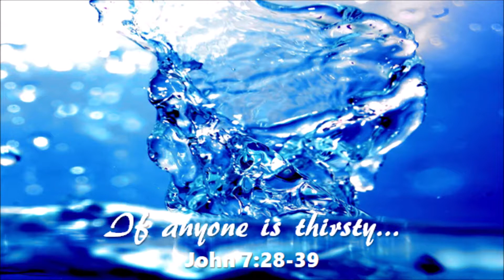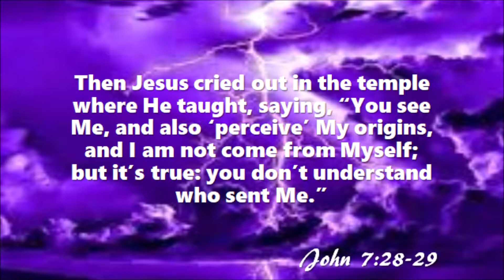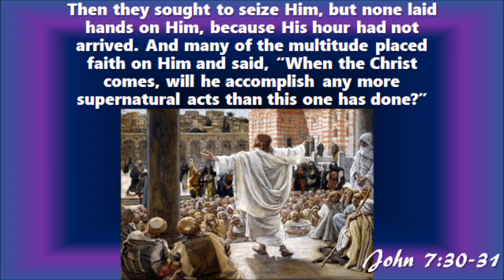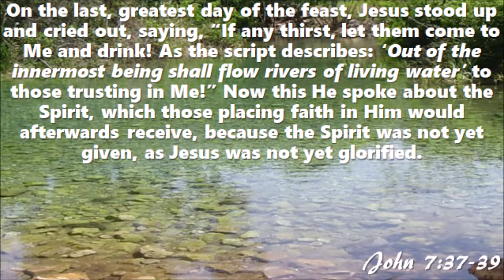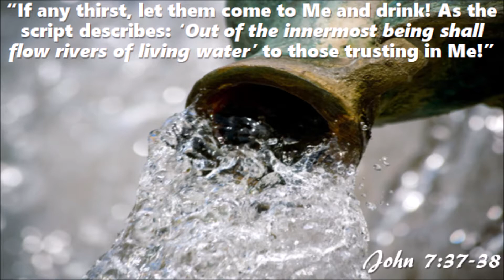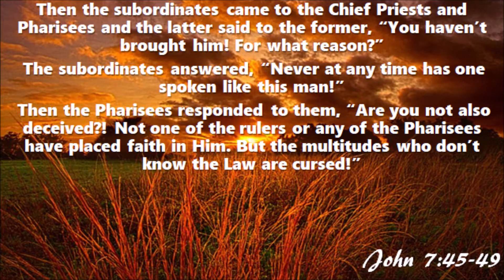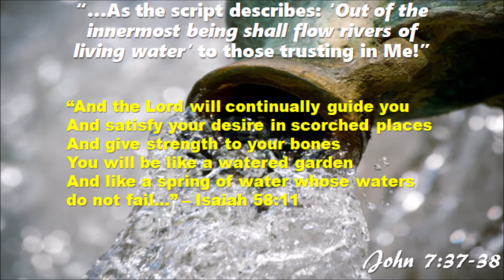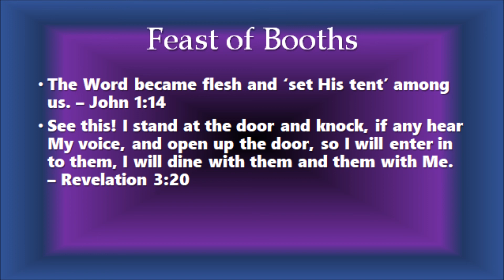If Anyone Is Thirsty - John 7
VCF Empire
July 14, 2019
Pastor Paul Morrison